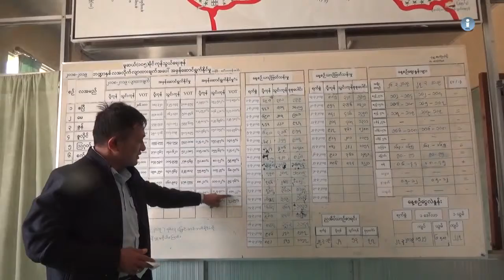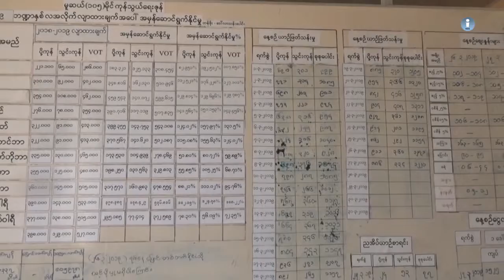ၿငိမ္းခ်မ္းေရးအတြက္ ဖက္ဒရယ္ အစီအစဥ္ အပိုင္း ( ၂၄ )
ၿငိမ္းခ်မ္းေရးအတြက္ ဖက္ဒရယ္ အစီအစဥ္ကို အပတ္စဥ္ တင္ဆက္ေပးသြားမွာ ျဖစ္ပါတယ္။ဒီတစ္ပတ္မွာေတာ့ တရုတ္-ျမန္မာ နယ္စပ္ ကုန္သြယ္မႈအေျခအေနကို ေျပာျပသြားမွာပါ။ လက္ရွိ ကုန္သြယ္မႈ အေျခအေနက ဘယ္လိုရွိေနပါသလဲ၊ တရုတ္အစိုးရရဲ႕ တင္းၾကပ္လာတဲ့ သြင္းကုန္ထုတ္ကုန္ ဥပေဒက ကုန္သယ္ေတြကို ဘယ္လိုအခက္အခဲေတြျဖစ္ေစပါသလဲ။ ကုန္သယ္ေတြနဲ႔ တရုတ္-ျမန္မာ နယ္စပ္က တာ၀န္ရွိသူမ်ားကို ေမးျမန္းထားၿပီး ဒီတစ္ပတ္အစီအစဥ္ကေန တင္ဆက္ေပးထားပါတယ္။

ၾကာသာပေတးေန႔ - ည ၁၀း၄၅ တို႔မွာ
Mizzima TV ကေန ျပန္လည္ ထုတ္လႊင့္ျပသေပးသြားမွာ ျဖစ္ပါတယ္။